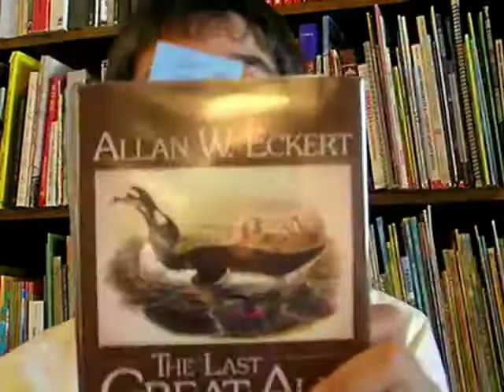Connecting Geography, GIS, and Language Arts: The Last Great Auk, Part 2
Connecting Geography, GIS, and Language Arts: The Last Great Auk, Part 2: Reading the inside sleeve.